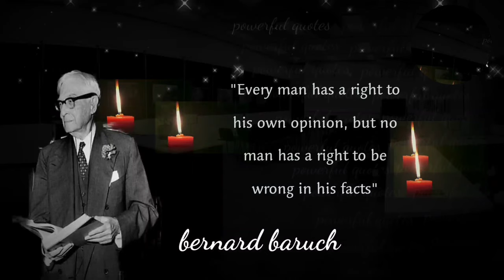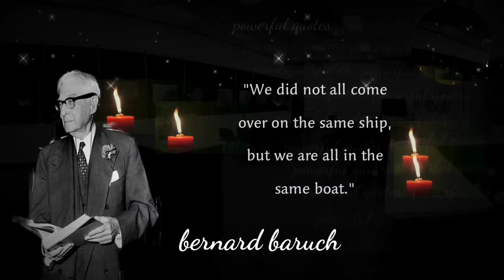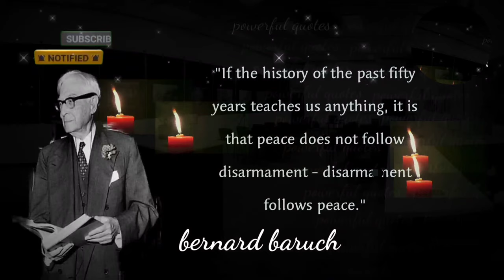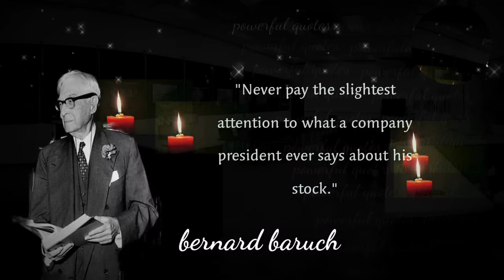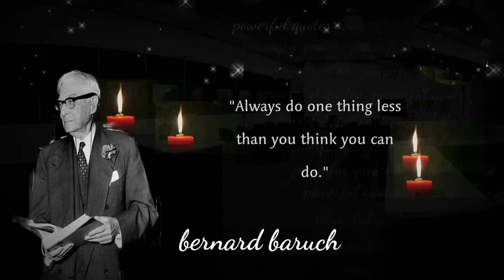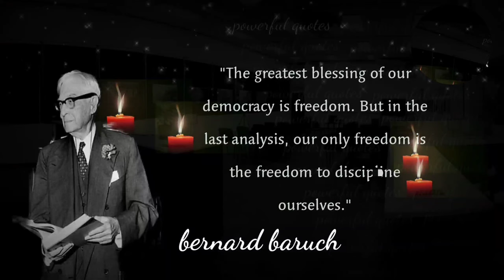Quotes by Bernard Baruch That Will Change Your Life The Greatest Quotes of All Time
Bernard Baruch is a name I'm not familiar with:

Bernard Mannes Baruch was born on August 19, 1870 in Camden, South Carolina, to a Jewish family. Baruch was a financier and statesman from the United States.

Bernard Baruch was a great speculator, public official, presidential counselor, political benefactor, and tireless almoner, and his public life provides a clear picture of the inner workings of the American political system.

Bernard Baruch began his career as a broker and later as a partner in A.A. Housman & Company. Baruch used his earnings and commissions to purchase a New York Stock Exchange seat for $19,000 ($552,960 in 2016 dollars). He amassed a fortune there before the age of 30.
Guggenheim, John D. Rockefeller, Jr., George Foster Peabody, and others were among those honored. By 1903, Baruch had established his own brokerage firm and earned the moniker "The Lone Wolf of Wall Street" due to his refusal to join any financial institution. By 1910, he had established himself as one of Wall Street's most prominent financiers.

According to historian Thomas A. Krueger, Bernard Baruch was one of the country's richest and most powerful men for half a century and served as President's advisor.

He continued to advise on international affairs until his death on June 20, 1965, at the age of 94, in New York City. His funeral was attended by 700 people at Temple Shaaray Tefila, the family synagogue. His ashes are interred at Flushing Cemetery in Flushing, Queens, New York.

We hope you enjoyed this collection of Bernard Baruch quotes that can help you change your life. Because of this most famous quotes of all time, you will be able to succeed in life. We worked very hard to get this ready for you.